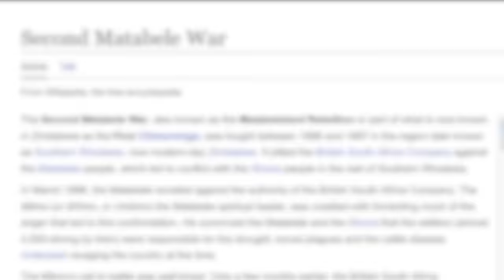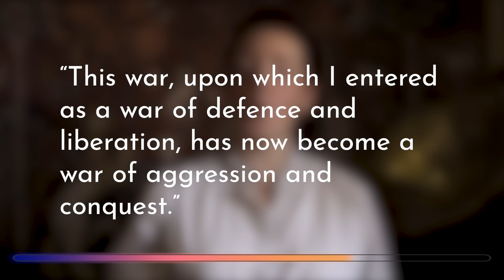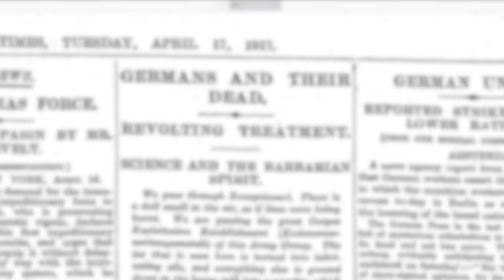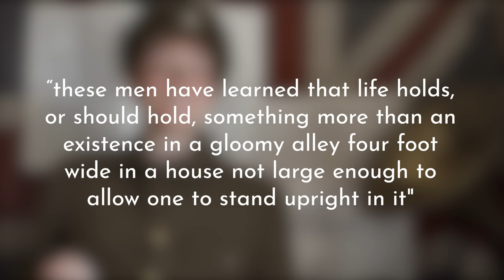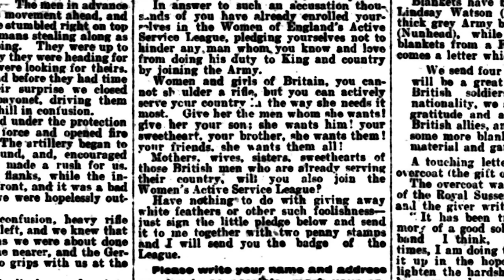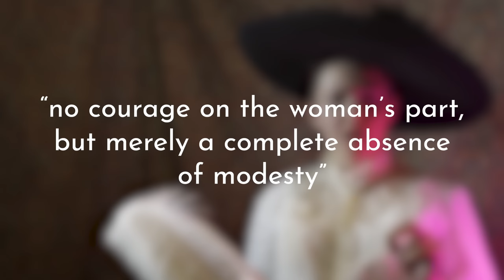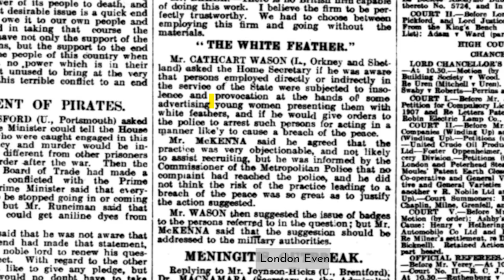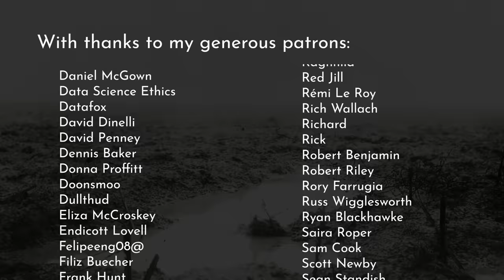How To Convince People To Volunteer: Joining Up In WWI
CORRECTIONS:
-Obviously, Sarajevo is in Bosnia, not Serbia. I don't know why I said that. Thanks to everyone who pointed it out.
-It's "Kadaververwertungsanstalt", not "Kadaverwertungsanstalt".

You can book me for real--life tours!

Sources and further reading:
My favourite primer on the First World War is "A History of the First World War in 100 Objects" by John Hughes-Wilson.

Adie, Kate. Fighting On The Home Front.
Gullace, N. F. 1997. White Feathers and Wounded Men: Female Patriotism and the Memory of the Great War.
Stallworthy, J. 2013. Wilfred Owen.

00:00 - 04:11 Intro
04:11 - 06:27 Sponsor segment: Siegfried Sassoon
06:27 - 12:39 Propaganda
12:39 - 19:46 So, You've Been Publicly Shamed
19:46 - 28:18 Suffragettes With White Feathers